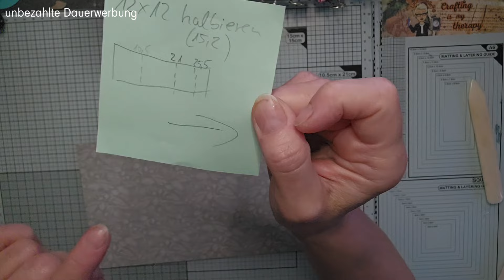OneSheet ~ holder folder 12x12sheet leftover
Weiter geht's mit Resteverwertung. und wieder wird es ein OneSheetWonder, also ein Folder, Holder oder wie auch immer man dies am Ende nennen mag. Selbst als Glückwunsch Karte kann es mit entsprechender Dekoration/Inhalt durchgehen.
Was daraus entsteht, entscheidet am Ende ja jeder selber.

Skizze mit Maßangaben wie immer im Download Bereich meines Discord Servers(Link weiter unten)
Alle OneSheets und Co:

🐞x🐞x🐞 x🐞x🐞

🐞x🐞x🐞 x🐞x🐞

🐞x🐞x🐞 x🐞x🐞

Bei Fragen kannst du mich gern über
Kontaktieren.

🐞x🐞x🐞 x🐞x🐞

Freebies meiner designten Papiere und/oder geärbten/gemalten Papiere für dich zum Download bereitstellen.

🐞x🐞x🐞 x🐞x🐞

Online Shops/Produkte benenne ich immer ohne Auftrag, es dient lediglich der Information.

🐞x🐞x🐞 x🐞x🐞

🐞Lieblings-Produkte die ich immer wieder nutze findest du unter diesen  Links

*Handstanze , mein DICKI

*9 min Resin Trollfactory

*Silikon Messbecher (für Resin Arbeiten)

*Modeliermasse Do&Dry

*Silikonform Pilze

*Synth. Papier Block, 30 Blatt,
 für Alkohol Tinte, 200gsm